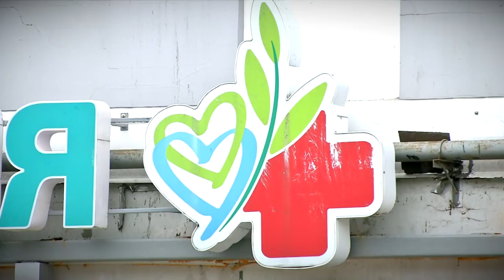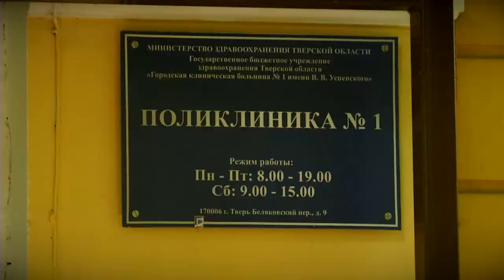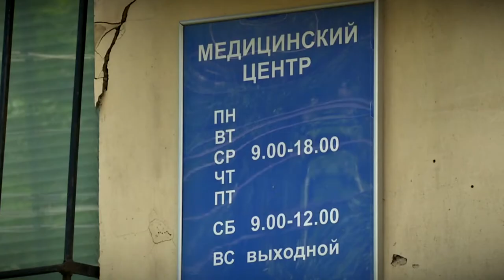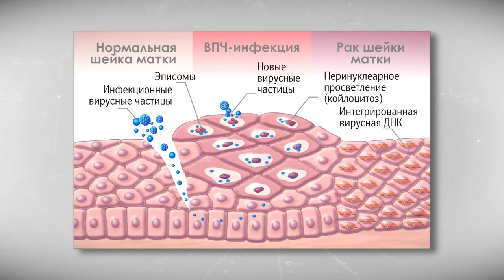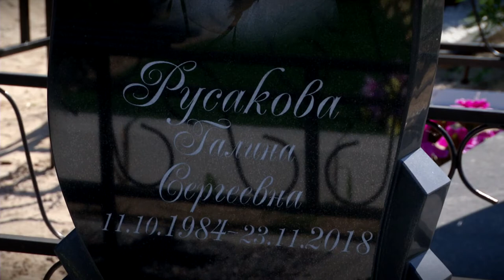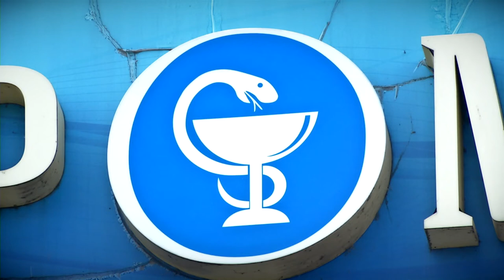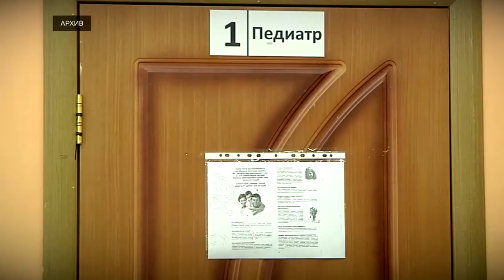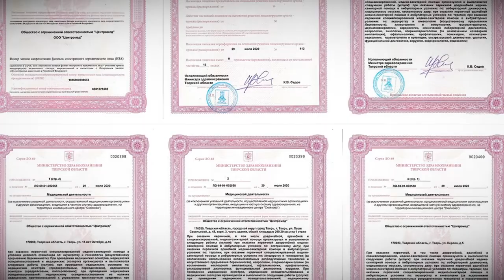О качестве оказания медицинских услуг в Тверской области